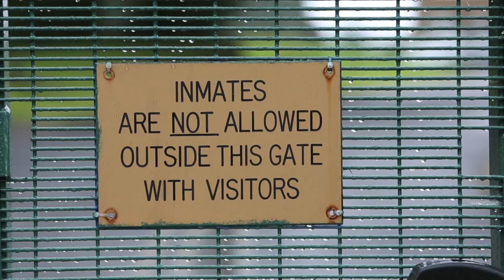Loughan House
Video by Steve Humphreys